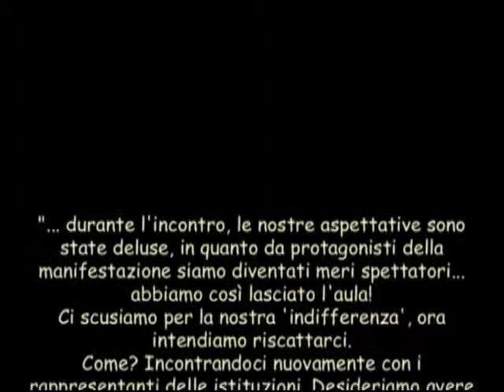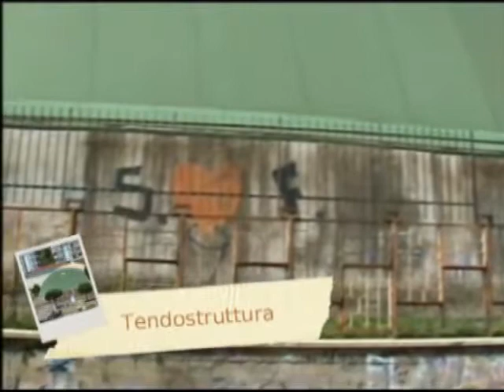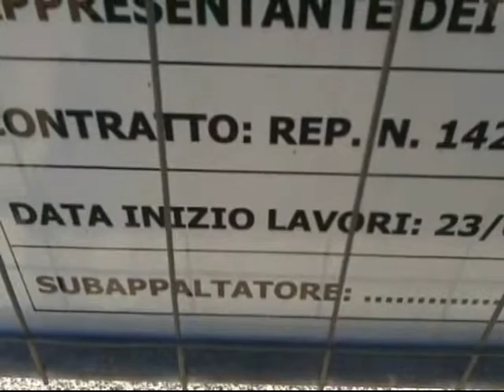Ricordando G Siani 23 09 2013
Video proposto alla manifestazione "Ricordando G. Siani ." svolta il 23 settembre 2013 all'ISIS "Pitagora-B. Croce"